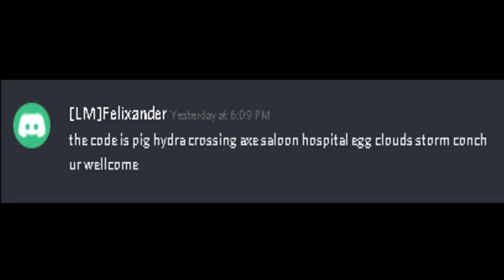Surviv.io DESTROYING THE EYE with the STONE HAMMER!! (Surviv.io Woods UPDATE & Stream Highlights)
As promised, here is the new STONE HAMMER on surviv.io which can defeat the eye!